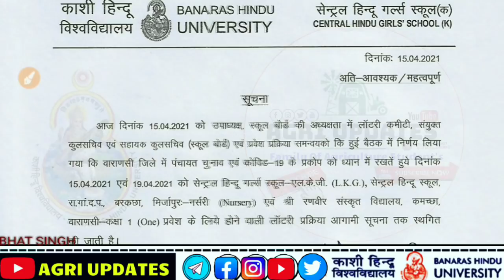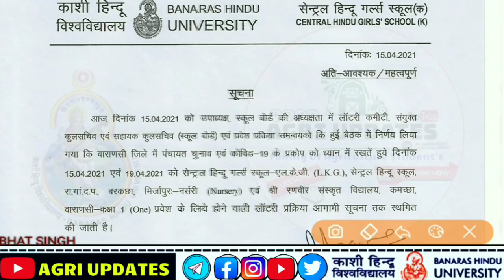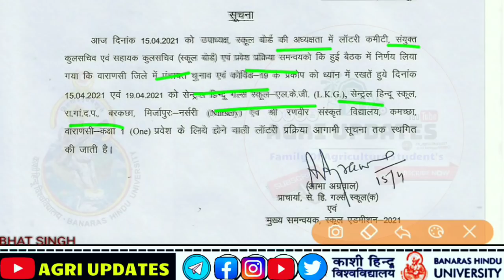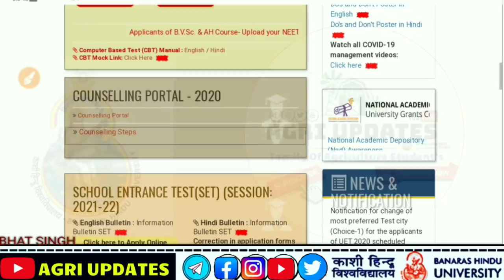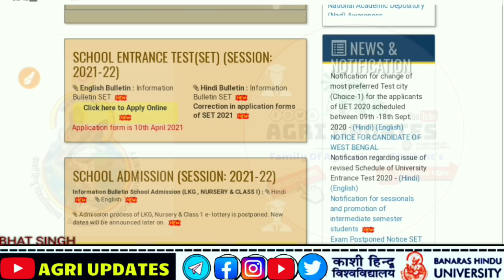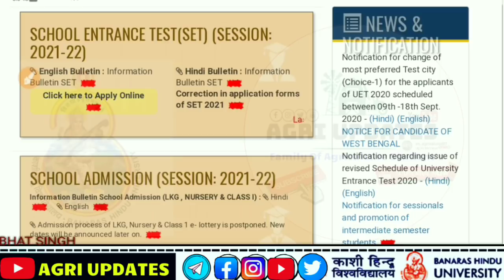bhu application form 2021 | bhu form apply date 2021 | bhu set/ug/pg/ret latest update | cucet 2021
OR simply 🔎 "Im_agriculturist07" On Instagram

 ►VISIT BHU WORLD (YOUTUBE CHANNEL)
          Or
►Contact Here :- 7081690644  [Best Channel For Your BHU ENTRANCE EXAM 2021 Preparation ]

• ►bhu Form kb aayega
• ►bhu agriculture exam date
ICAR 2020 ORIGINAL QUESTIONS PAPER WITH ANSWER KEY PDF -

YOUR Queries ➡️

bhu application form date
bhu 2021 entrance exam
bhu admission,
bhu exam 2021,
bhu form date,
bhu form kaise bhare,